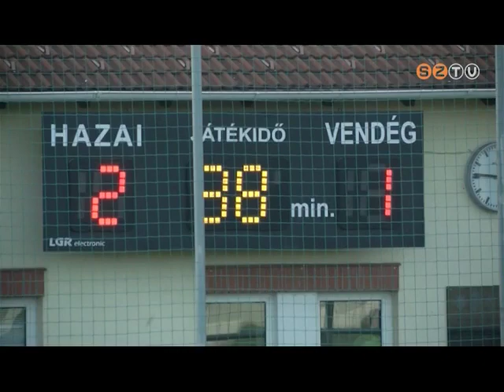Aréna - 2019. november 25.